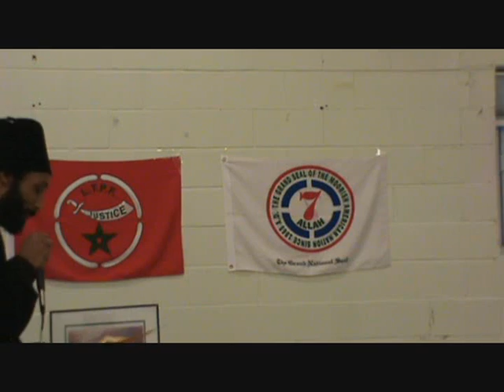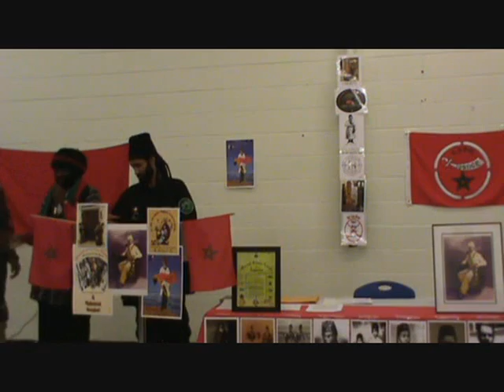Drew Ali day 2011 in Canaanland part 4